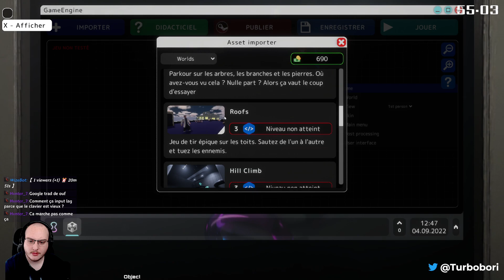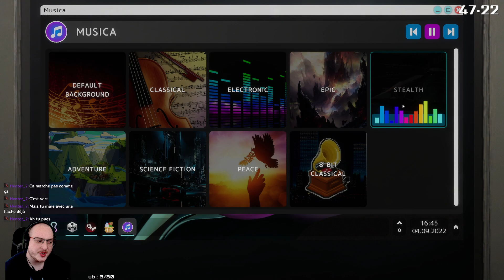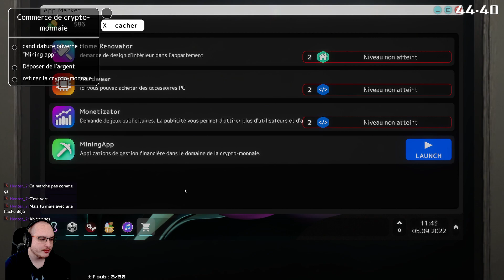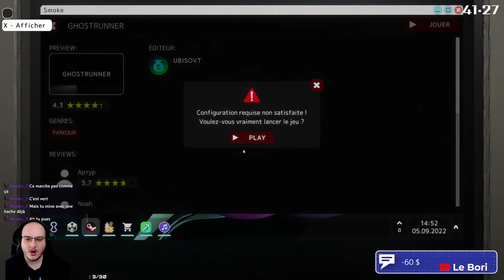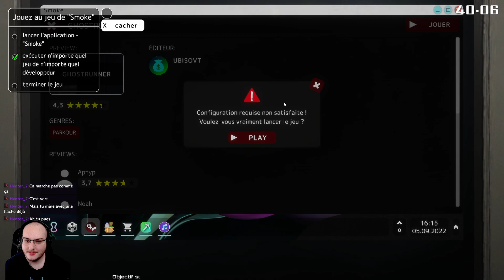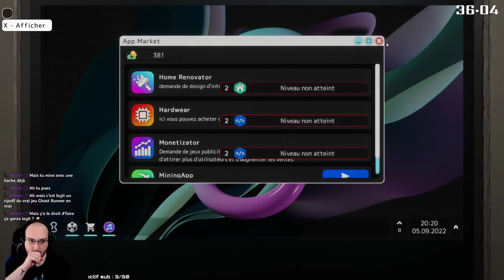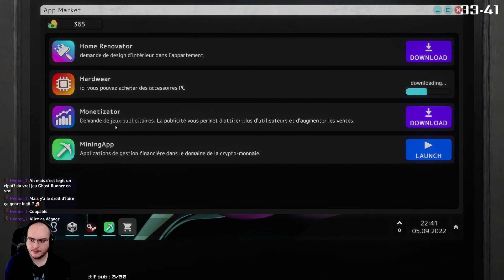⚖️ [ LE JUGEMENT #105 ] GameDev Life Simulator : Copier pour mieux plagier!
Bienvenue et prenez part au Jugement, émission sur Twitch où l'on décortique tous les aspects d'un jeu afin de savoir s'il mérite la potence ou d'être recommandé!